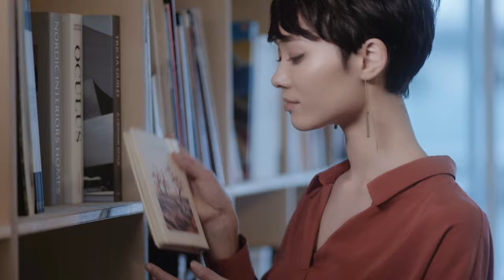Soul of Tokyo - Panasonic LUMIX S5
We invite you to the mystical world of pure Tokyo. This video is my latest work with Panasonic inspired by a Japanese classical poetry written by Toshiyuki Fujiwara in 9th century and published in 10th century as a part of "Kokin Waka-shu".

Director : Osamu Hasegawa
Cinematographer : Osamu Hasegawa + Lilou Augier
Actress : Plambeck Shoko
Scriptwriter : Osamu Hasegawa + Plambeck Shoko
Location sound : Yugo Kuroki
Hair stylist : Ryosuke Yoshida
BTS cameraman : Tomohiko Sumi

Filmed with
 - Panasonic LUMIX S5.
and
Only TWO LENSES
(except a few ultra-wide shot of a waterfall)

※マウンテンバイクの走行については、当該エリアの規則をご確認ください。

Thanks to：

Nature guide and rental bike 東京裏山ワンダーランド

Film commission あきる野フィルムコミッション
and
All organizations permitted us to film.
全てのロケ地は必要な許可を得て撮影しています。